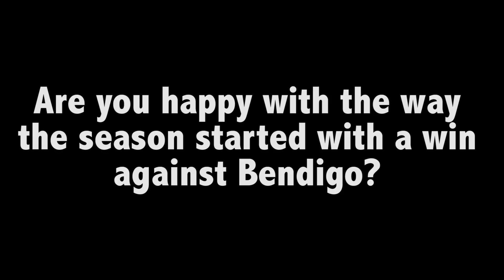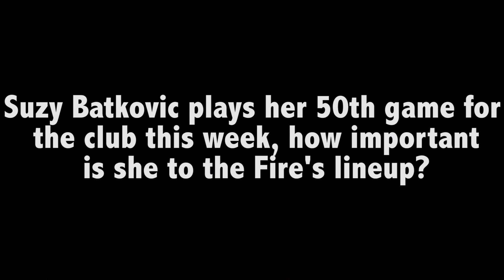Head Coach Chris Lucas previews the Waves clash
Head Coach Chris Lucas previews the JCU Townsville Fire’s round two clash with the West Coast Waves.
The Fire meets the Waves on Sunday, October 26 from 1pm at Townsville RSL Stadium after both teams started the 2014/15 Wattle Valley WNBL season in the winners’ circle.